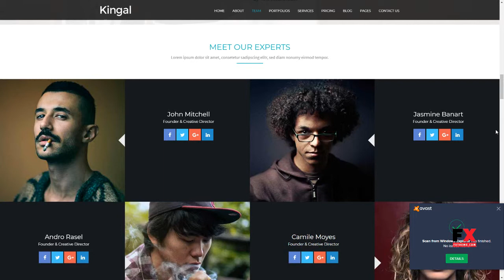Kingal - MultiPurpose WordPress Theme Scot Jeptha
Framework Underscores

 Columns 4+

 Layout Responsive

 Tags agency, business, clean, company, designer, developer, freelancer, html5, individual, individual portfolio, multipurpose, one page, personal, portfolio